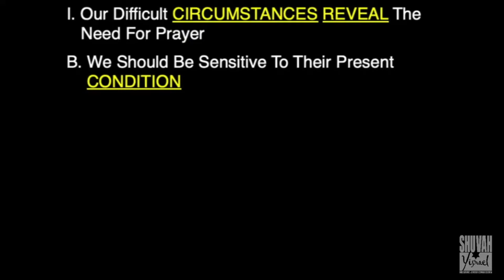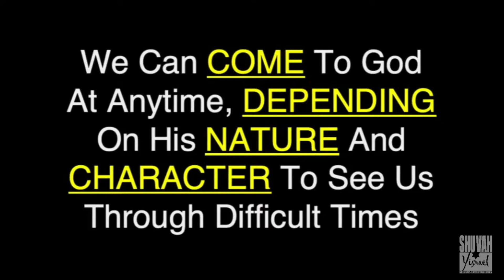August 7, 2021 - How We Should Live In Deceptive Times (Part 3) - Cliff Koustik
Message
Cliff Koustik

How We Should Live In Deceptive Times (Part 3) - “Praying When Things Seem Impossible”
Nehemiah 1:1-11
2 Corinthians 1:3-7

I. Our Difficult CIRCUMSTANCES REVEAL The Need For Prayer
     A. We Should Have A Personal CONCERN For People
          1. Nehemiah Was Concerned For His PEOPLE
               Nehemiah 1:2
               Isaiah 10:20-23
          2. Nehemiah Was Concerned Over The PLACE They Lived
               Nehemiah 1:2
               Psalm 122
               Psalm 137:1-6
     B. We Should Be Sensitive To Their Present CONDITION
          1. Some Are SUFFERING
               Nehemiah 1:3
               Jacob (James) 5:13
          2. Some Lack SAFETY
               Nehemiah 1:3
               Isaiah 60:18

II. Our DEPENDENCY On God REFLECTS How We Should Pray
     A. We Need An ATTITUDE Of Humility
               Nehemiah 1:4
               Psalm 51:17
               Philippians 2:1-8
               Jacob (James) 4:7-10
     B. We Need An AWARENESS Of God’s Nature
          1. Based On God’s CHARACTER
               Nehemiah 1:5
          2. Based On God’s COVENANT
               Nehemiah 1:5
          3. Based On God’s COMPASSION
               Nehemiah 1:5
               Hebrews 4:16
               Psalm 63:3-5
     C. We Need An ACKNOWLEDGEMENT Of Sin
               Nehemiah 1:6-7
               Psalm 66:18
               Isaiah 59:2
               1 Peter 3:7
          1. There Is A Need Of CLOSENESS
               Nehemiah 1:6
          2. There Is A Need Of CONFESSION
               Nehemiah 1:6
               Psalm 51:1-4
          3. There Is A Need Of CLARITY For Our Actions
               Nehemiah 1:7
     D. We Need To APPEAL To God’s Promises
          1. RECOGNIZE The Consequences For Unfaithfulness
               Nehemiah 1:8
          2. REMEMBER What God Will Do If There Is Repentance
               Nehemiah 1:9-10
               Deuteronomy 9:29
     E. We Need To ASK For Help
          1. EMPHASIZED By Our Role As A Servant
               Nehemiah 1:11
               Exodus 7:16
               Exodus 10:3
          2. EXPRESSED By Our Need For God’s Blessing In Order To Be Successful
               Nehemiah 1:11
          3. EXPLAINED By A Simple Statement For God’s Special Intervention
               Nehemiah 1:11
               Philippians 4:6

We Can COME To God At Anytime, DEPENDING On His NATURE And CHARACTER To See Us Through Difficult Times